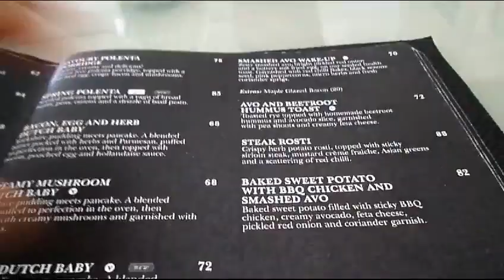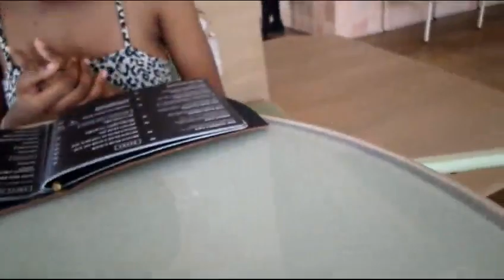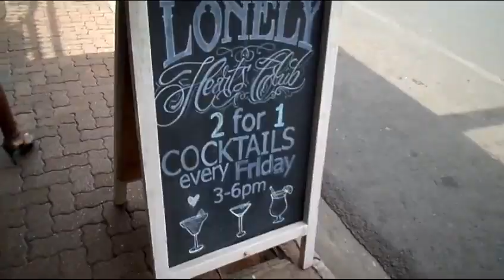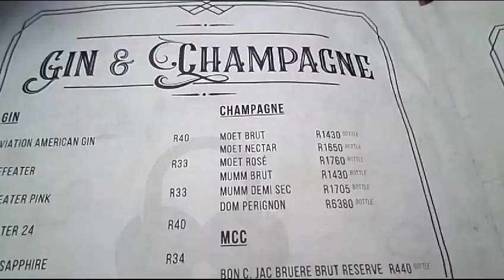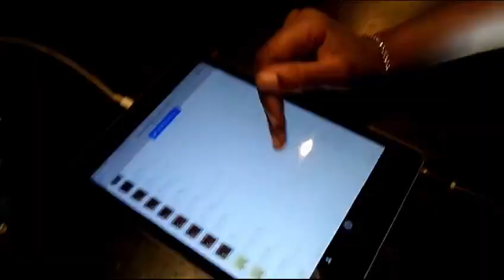AWM&T Finale: The Whippet and we tried cannabis infused drinks | VLOG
Hey Shweeties

Welcome to my channel, So this is the finale of AWM&T and we went to quite a few spots in Melville but we were mainly reviewing The Whippet, so overall I hope y'all enjoyed  this episode and also thank you for embarking on this journey with us (AS FOODIES TLLTLTTL :) ).